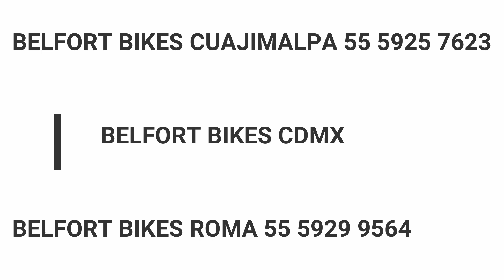Belfort Zamna Sektor 2020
"Zamna Sektor 2020"

Lista y para entrega inmediata ya Tu Zamna Sektor 2020 con un increíble precio de introducción de $24,999.00 o a 12 Meses sin intereses en $31,249.00.

Sal a rodar con esta excelente promoción.

¡No lo dejes pasar!